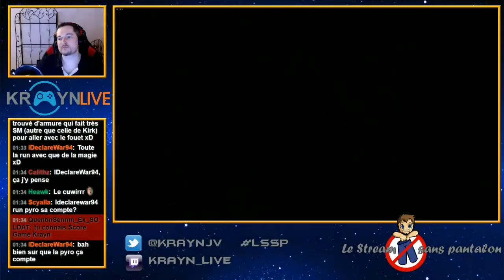LSSP #20 - Dark Souls 3 #141 (SL1)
►Introduction et habillage de la Chaîne :
Antares2069

►Habillage de la Chaîne :
Elwensa

►►Auteurs des emotes de la chaîne Twitch :
♦ glouWhat :
Baldrakz

♦ glouRIP :
Zanow

♦ glouLFG glouFace glouKrayn et le badge des subs :
Aube DuKaos

♦ glouPuddi glouSub :
​Maeldras

♦ glouBim glouMoney :
LanguedOeuf